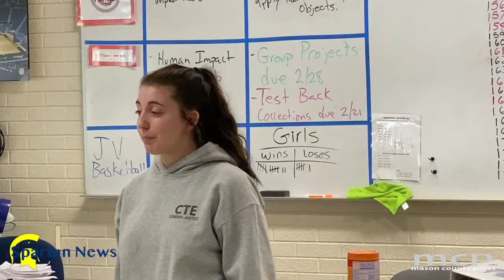Spartan News: Forensics, learning to speak up.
Spartan News is a presentation of Mason County Central Schools in coordination with Mason County Press.
SCOTTVILLE — The Mason County Central High School Forensics Team won the state championship in 2018. The team has a reputation across the state as being fierce competitors. Under the direction of Head Coach Tom Richert, for the past 30 years, the team members are hoping to regain its state title this year.